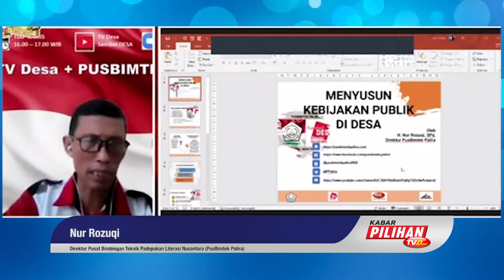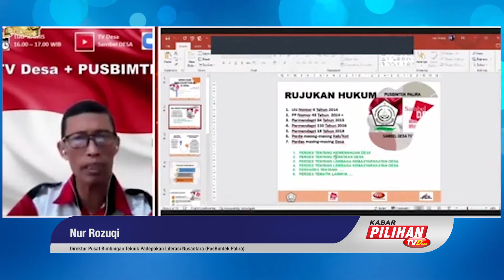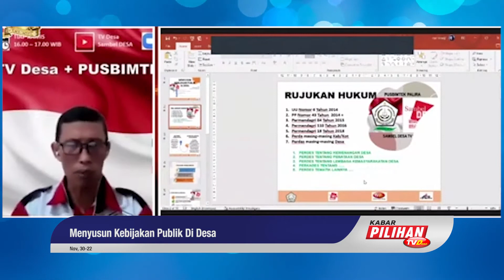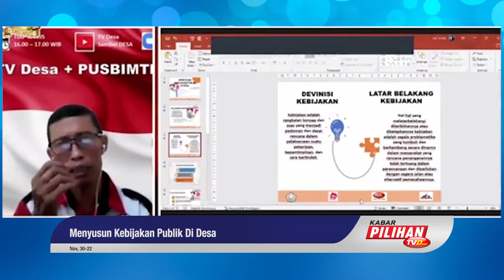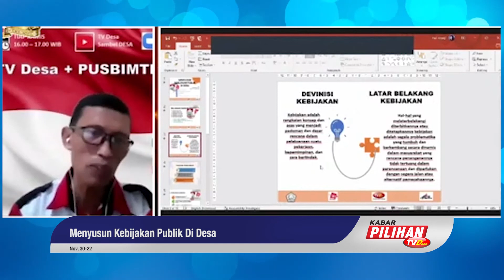Merujuk Dari 3 PerMen Dalam Membuat Kebijakan Publik di Desa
Dalam menyusun kebijakan  Publik ini, Dir PusBimTek Palira Nur Ruzoqi merujuk dari 3 peraturan yang ada di tingkat Kementerian Dalam Negeri, yang terdiri dari Nomor 84 Tahun 2015, Nomor 110 Tahun 2016 dan Nomor 18 Tahun 2018.

Nomor 84 berisi tentang Susunan Organisasi dan Tata Kerja Pemerintah Desa Struktur Organisasi dan Tata Kerja Pemerintahan, Nomor 110 berisi tentang Badan Permusyawaratan Desa (BPD) yang mengatur tatacara pencalonan, kriteria, hingga pendanaan BPD di Desa secara rinci, terakhir Nomor 118 berisi tentang tentang Pemeriksaan Keselamatan Instalasi Dan Peralatan Pada Kegiatan Usaha Minyak Dan Gas Bumi.